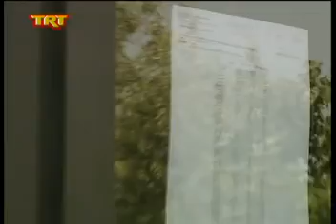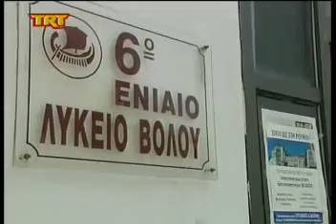Τέλος στην αγωνία χιλιάδων υποψηφίων